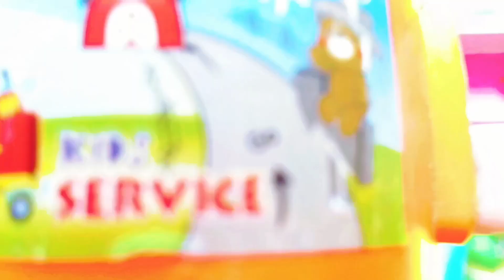Membersihkan hewan sapi, bebek, angsa, ayam, gajah, kuda, zebra kadal seal dll (pra/bts/melumpuri)